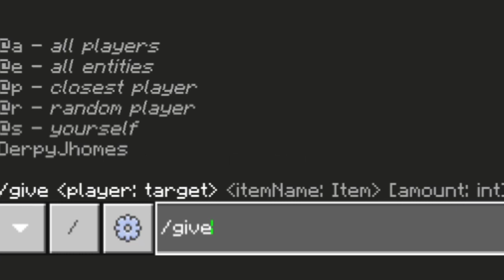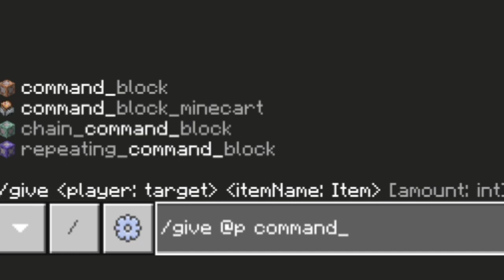WORKING PARACHUTE in Minecraft PE (Tutorial)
Find Me:

?Xbox(GamerTag): DerpyJhomes
?Intro Maker:
?Outro Maker: